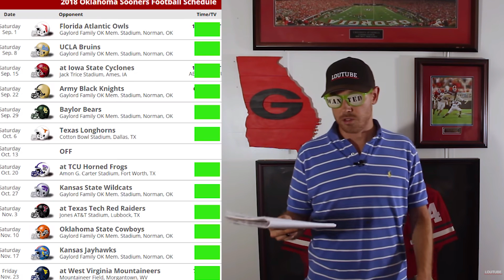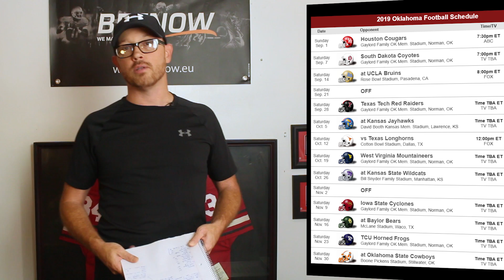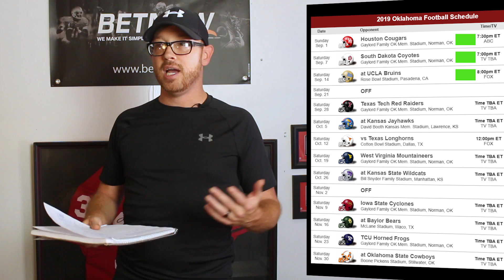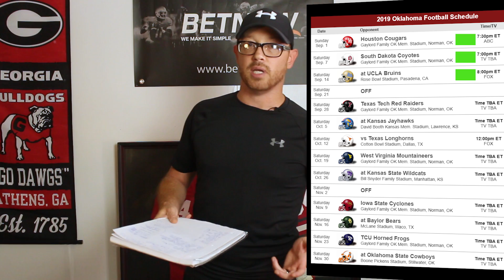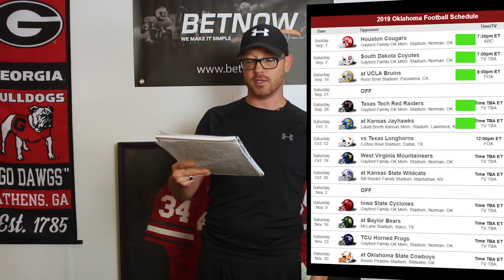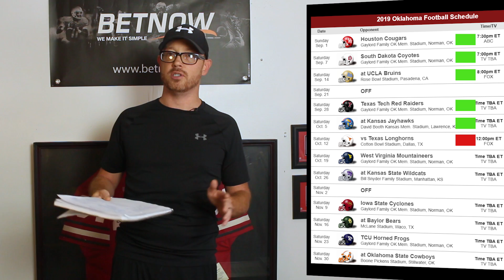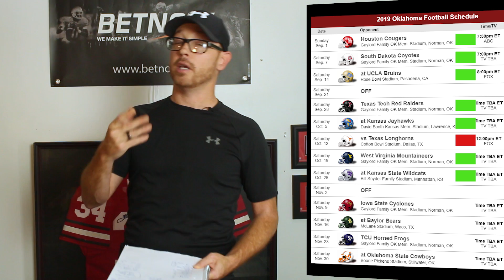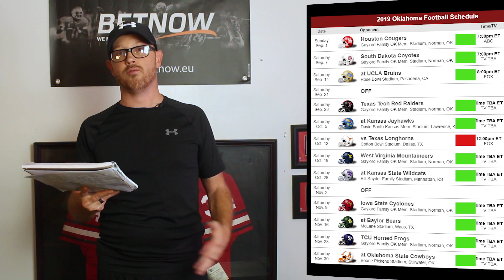2019 OKLAHOMA SOONERS SEASON PREDICTION AND PREVIEW